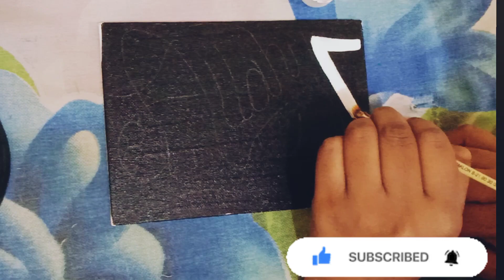for beginners how to write Allahu in English and Arabic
Assalamualaikum everyone.
A beautiful dua for Study.
Arabic calligraphy.